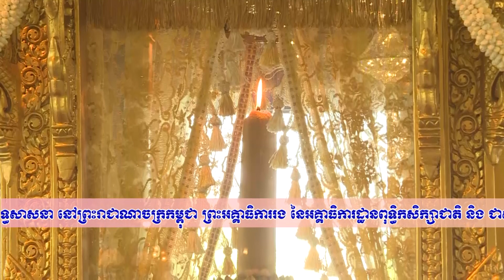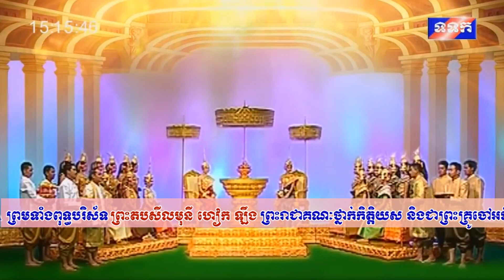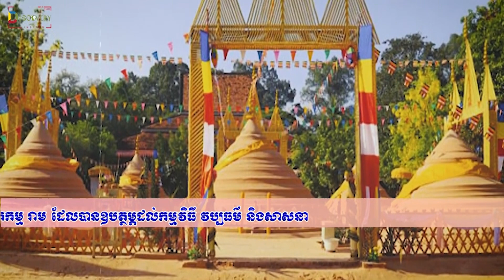កម្មវិធី វប្បធម៌ និងសាសនា